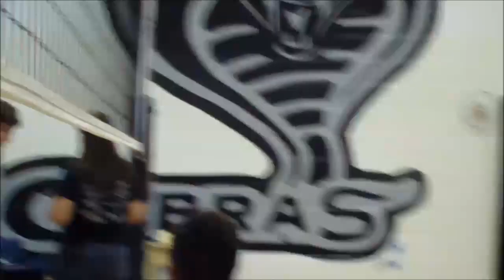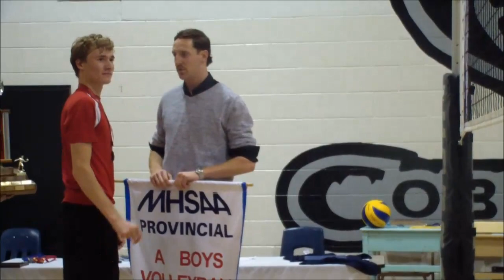Rosenort Red Hawks 2012 Champs